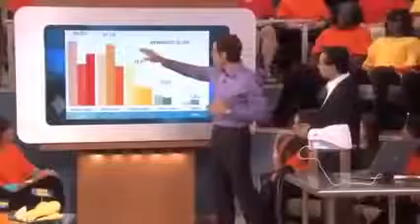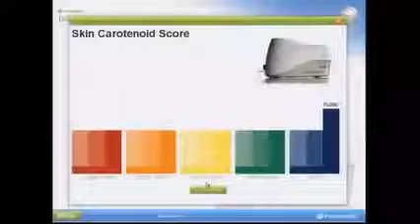Why we need to know our antioxidants levels?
Scan your body antioxidants levels with S3 BioPhotonic Scanner